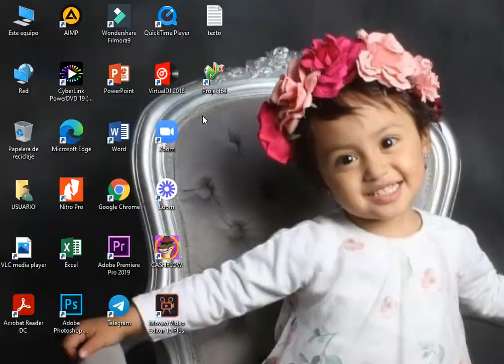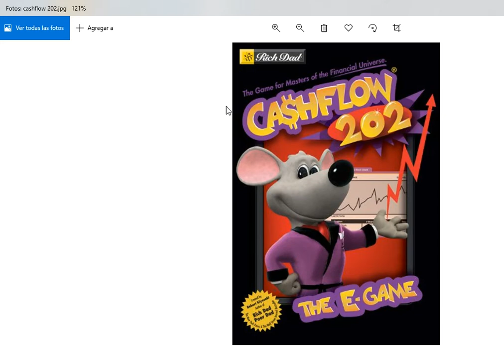Cashflow 202 principios importantes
¿te ha pasado que a pesar de las metas financieras que te propones no siempre se lleva acabo?
En este video t explico que las dificultades suceden a pesar de tener una buena educación financiera, es por eso que la inteligencia emosional juega un papel importante en nuestra vida para levantarnos financieramente y continuar jugando el juego de la vida.

SI aun no t haz suscrito a mi canal d telegram puedes hacerlo entrando al siguiente link.

Si quieres conversar conmigo por whatsapp y resolver cualquier duda que tengas puedes contactarme y de paso solicitar el cashflow completo dando click en este link.